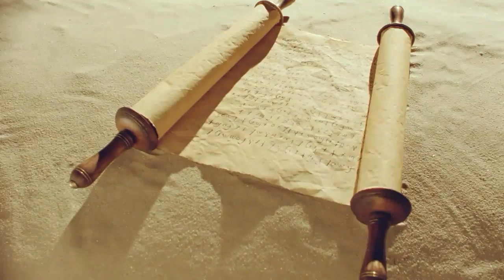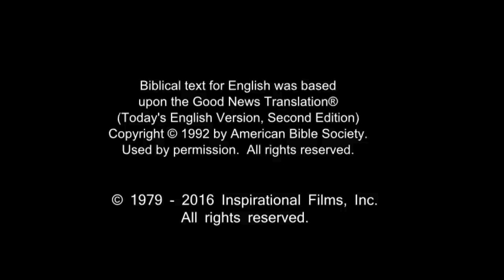Arabic, Modern Standard Life Saving Message! Jesus! Jesus! Jesus Save me! Risen Jesus Saves!(92)